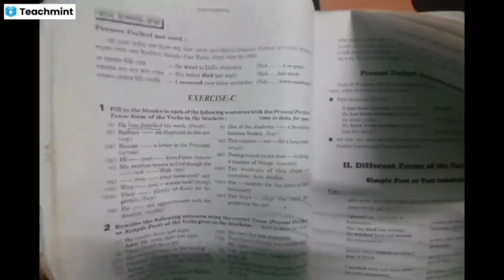Tense || Present perfect and present perfect continues || Live record Class